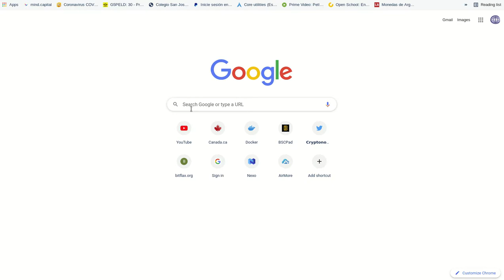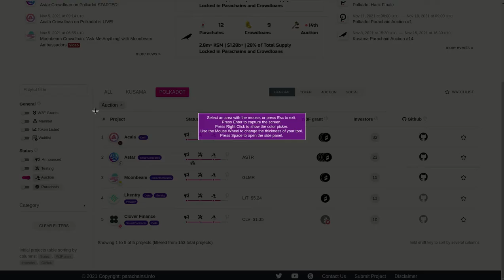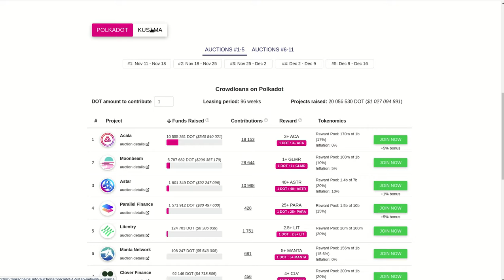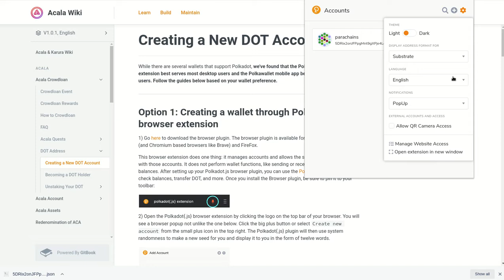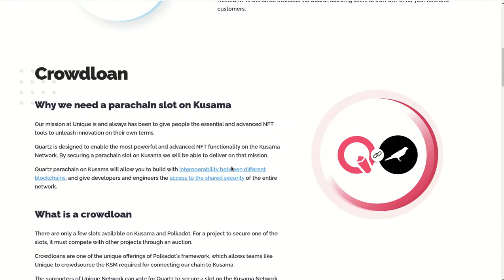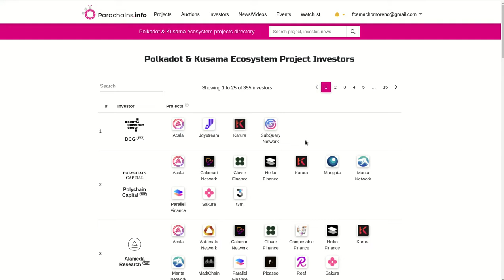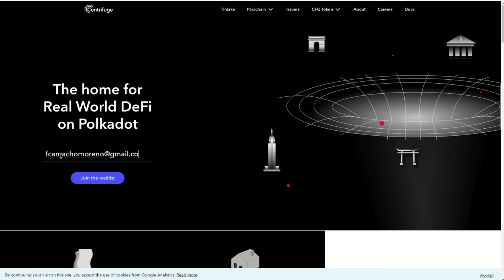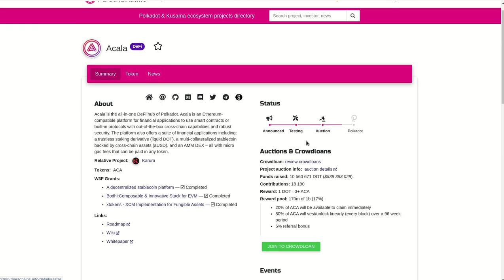𝗣𝗔𝗥𝗔𝗖𝗛𝗔𝗜𝗡𝗦.𝗜𝗡𝗙𝗢 LO QUE NECESITAS PARA OBTENER LA MEJOR INFORMACION PARA INVERTIR EN LAS SUBASTAS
Hola a tod@s, en esta entrega les comparto mas a fondo el portal 𝗣𝗔𝗥𝗔𝗖𝗛𝗔𝗜𝗡𝗦.𝗜𝗡𝗙𝗢 que es la mejor fuente de informacion para saber donde invertir en las subastas de polkadot y kusama.
Para invertir sin complicaciones lo pueden hacer desde BINANCE, OKEX, KUCOIN, KRAKEN, les comparto los enlaces de referido para que habran sus cuentas si aun no las tienen.

✦  !𝗤𝘂𝗶𝗲𝗿𝗲𝘀 𝗶𝗻𝘃𝗶𝘁𝗮𝗿𝗺𝗲 𝗮 𝘂𝗻 𝗰𝗮𝗳𝗲!
🔑 ₿𝗜𝗧𝗖𝗢𝗜𝗡: 17B58WsPdg2k9nwTWN1gcTy9tquwej7Gve
🔑 𝗘𝗧𝗛𝗘𝗥𝗘𝗨𝗠
𝗘𝗥𝗖𝟮𝟬: 0x17d1dcc02ae89167de3bebd2821af1989f06a9f1